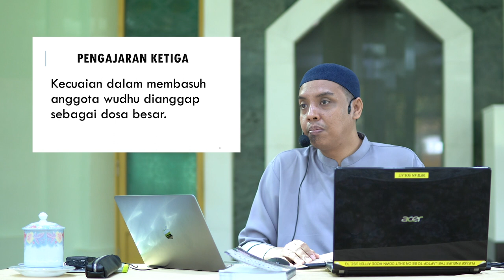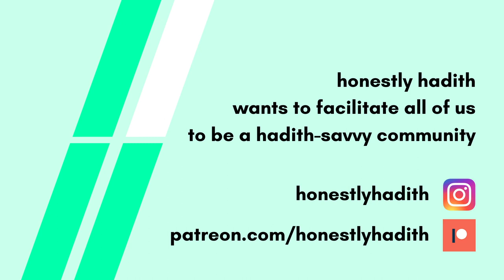'Umdat Al-Ahkam #1 - Heels Towards Hell - Ustaz Dr. Mohammad Rizhan Bin Leman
'Umdat Al-Ahkam is a Hadith compilation by the 6th Hijri century scholar, Al-Imam 'Abd Al-Ghani Al-Maqdisi. The book presents Prophetic narrations from Sahih Al-Bukhari & Sahih Muslim, specifically focusing only on the texts that discuss matters of Islamic law. This subject, of Fiqh based on Prophetic narrations, is usually referred to as, the study of Ahadith Al-Ahkam.

Ustaz Dr. Mohammad Rizhan Bin Leman, lecturer at Institut Pengajian Tinggi Al-Zuhri, Singapore, delves into this book to convey to us the Fiqh discussions that have been compiled in this Hadith work.

This week, Ustaz Rizhan explains the third Hadith in 'Umdat Al-Ahkam, which is narrated by three companions, 'Aishah, Abu Hurayrah & 'Abdullah ibn 'Amr ibn Al-'As, where The Prophet Muhammad ﷺ said:

"Woe to the heels, from the fire."

Doesn't make any sense? Be sure to watch this video to know more.

This lecture is conducted in the Malay language, and is organized by, and held at, Masjid Kassim, Changi Road, Singapore. Lectures are held every Saturday morning, from 9:00am - 10:00am.

Love what you see from Honestly Hadith?

Let’s be hadith-savvy, as part of our holistic love towards The Prophet Muhammad ﷺ.